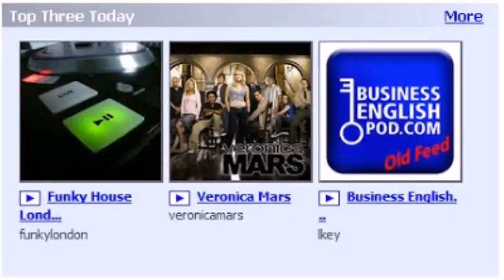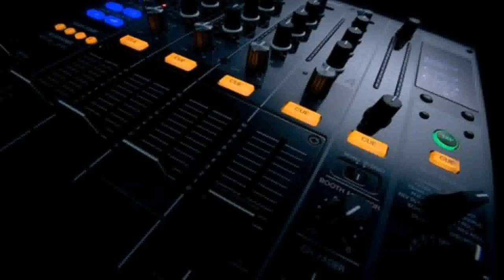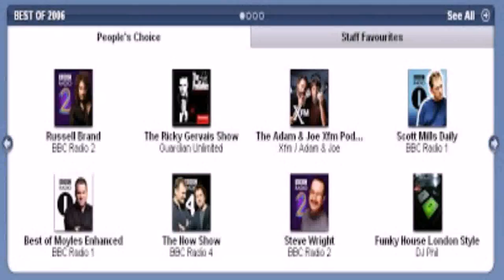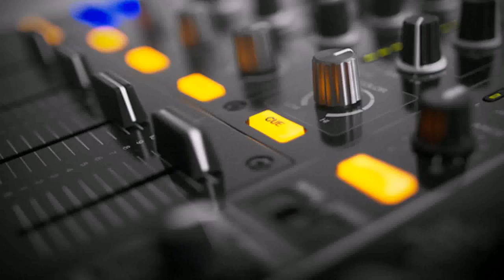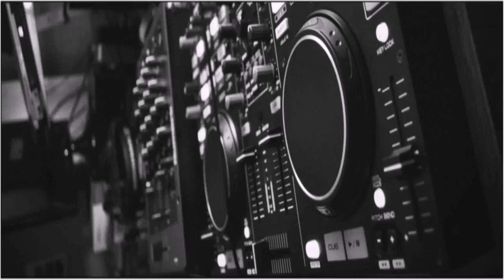House Music London Style Podomatic (see description) (see description)